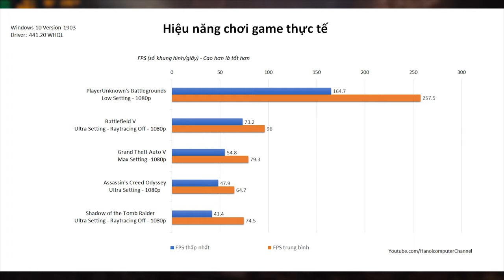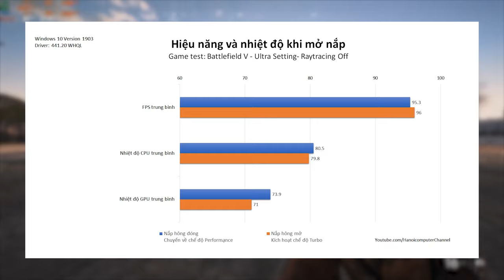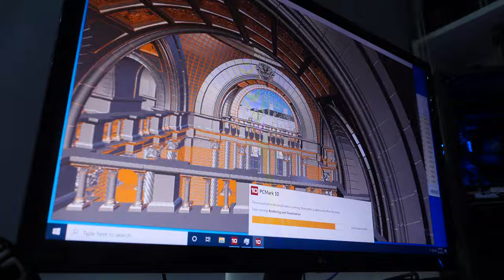Kết Quả Cuộc Tình Giữa ASUS và Lamborghini - 50 Triệu Liệu Có Đáng?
Huracan G21CX sẽ là giải pháp cho những bạn yêu thích PC nhưng gia đình lại bắt mua siêu xe.

Cấu hình ASUS ROG Huracan G21XC
CPU: Intel Core i7 9700K
RAM: 16GB DDR4
SSD: Intel 660P 512GB NVMe
VGA: RTX 2070 8GB GDDR5
Nguồn: Adapter gắn ngoài

Giá bán lẻ:  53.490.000 VNĐ kèm một trong ba CTKM

Gói KM 1
+ Tặng loa Logitech Z906 trị giá 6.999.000đ

Gói KM 2
+ Tặng màn hình Asus VG248QG 24'' FHD 165Hz trị giá 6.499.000đ

Gói KM 3
+ Chuột Razer Lancehead Tournament Edition Ambidextrous Gaming
+ Bàn phím Razer Huntsman – Opto Mechanical Gaming
+ Tai nghe Razer Kraken X – Multi Platform Wired Gaming Headset

+ Showroom 1: Số 129+131 Lê Thanh Nghị - Hai Bà Trưng - Hà Nội
+ Showroom 2: Số 43 Thái Hà - Trung Liệt - Đống Đa - Hà Nội
+ Showroom 3: A1-6, Lô 8A Lê Hồng Phong - Ngô Quyền - Hải Phòng
+ Showroom 4: Số 57 Nguyễn Văn Huyên- Cầu Giấy - Hà Nội
+ Showroom 5: Số 511+513 Quang Trung, Phú La, Hà Đông Hà Nội
+ Showroom 6: Số 520 Đường Cách Mạng Tháng Tám - Quận 3 - TP. Hồ Chí Minh
+ Bán hàng trực tuyến: 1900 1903 nhánh số 1